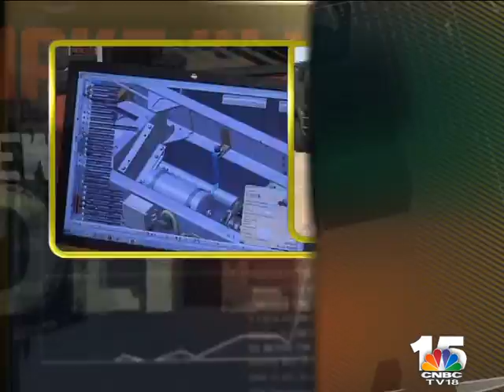Make In India - Ashok Leyland - Backbone to Indian Military Logistics Part 2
WE ARE FOCUSSING INDIAN DEFENCE FORCES' WAR HORSE - ASHOK LEYLAND. ASHOK LEYLAND HAS OVER 1500 ENGINEERS WORKING ON DESIGNING OF THE VEHICLES. JUDE SANNITH CAUGHT UP WITH THE VINOD DASARI, CEO AND MAN